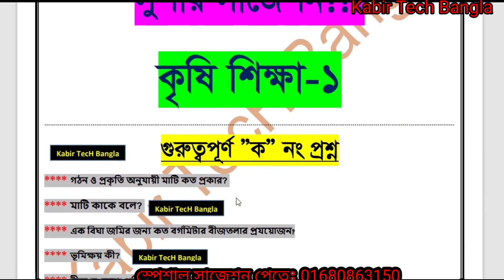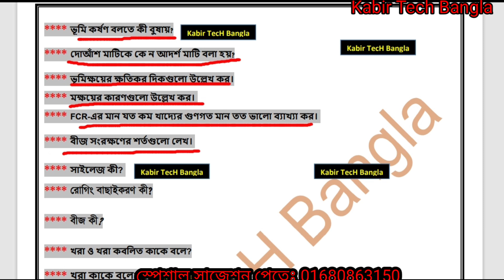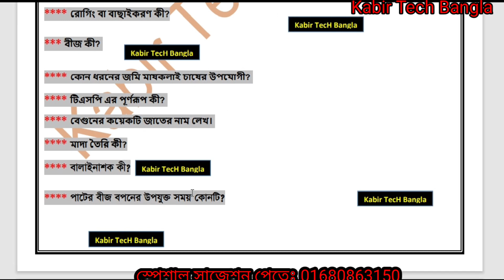নবম শ্রেণি ভোকেশনাল ২০২২ কৃষি শিক্ষা-১ ১০০% কমন ফাইনাল 'ক' নং প্রশ্ন || class 9 voc agriculture-1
class 9 vocational final exam question, class 9 final agriculture-1 nomuna question, class 9 vocational,  class 9 1 question out, নবম শ্রেণি ভোকেশনাল ফাইনাল কৃষু শিক্ষা-১ প্রশ্ন ফাঁস, ভোকেশনাল নবম শ্রেণির কৃষি শিক্ষা -১ প্রশ্ন ফাঁস।

নমুনা প্রশ্ন পিডিএফ লিঙ্কঃ